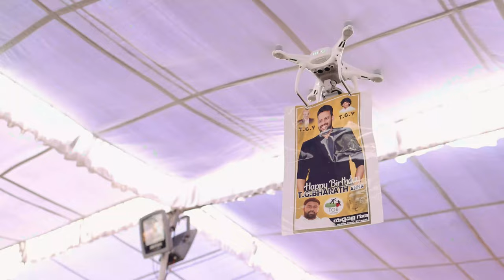TG Bharath Birthday Celebrations Cinematic Video - Chaitus Media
TG Bharath Birthday Celebrations Cinematic Video